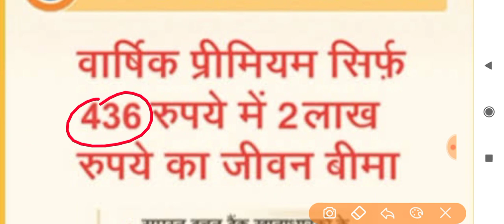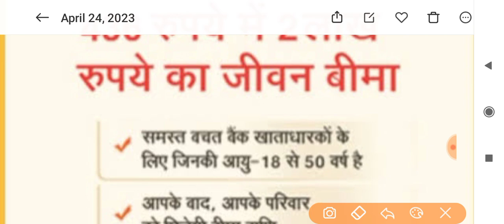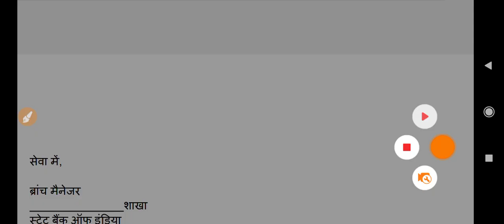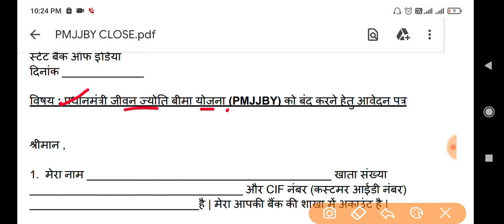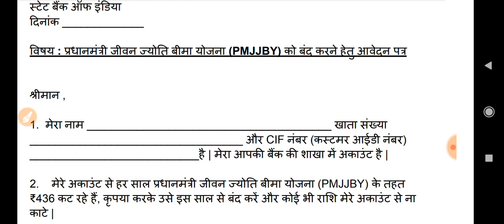pmjjby policy band kaise kare | UCO bank pmjjby policy band kaise kare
pmjjby policy band kaise kare,
UCO bank pmjjby policy band kase kare,
pmjjby scheme band kaise kare UCO bank,